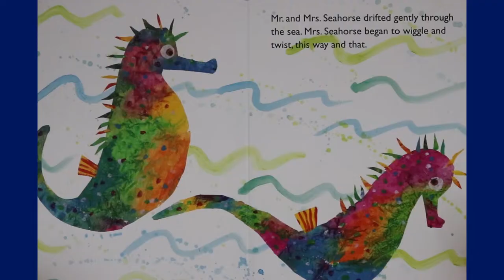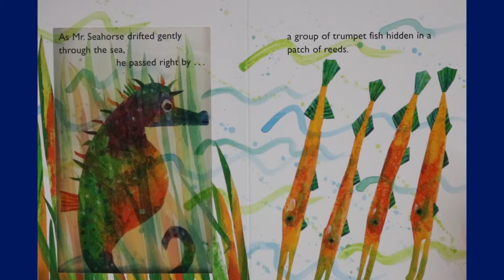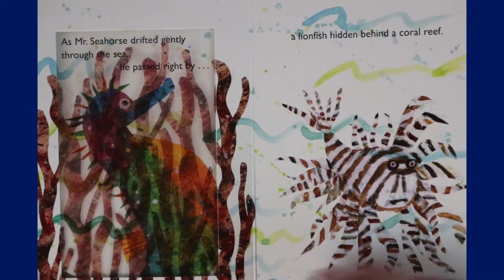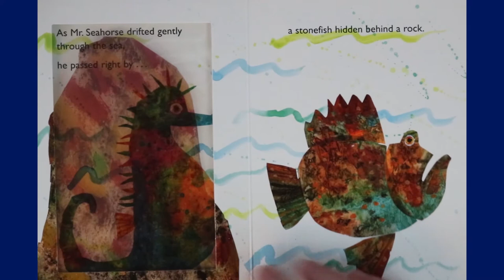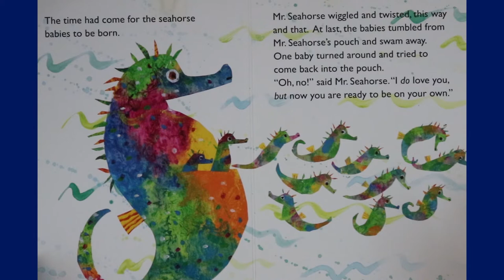Mr Seahorse by Eric Carle Books Read Aloud for Children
After Mrs Seahorse lays her eggs and Mr Seahorse keeps them safe in his pouch.  While he is swimming along he sees other male fish that are tasked with taking care of there eggs.